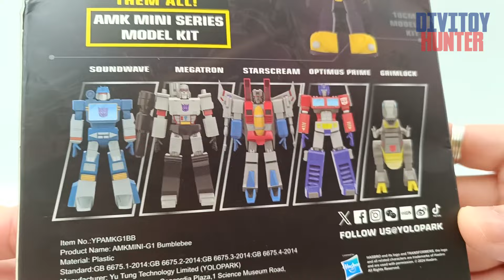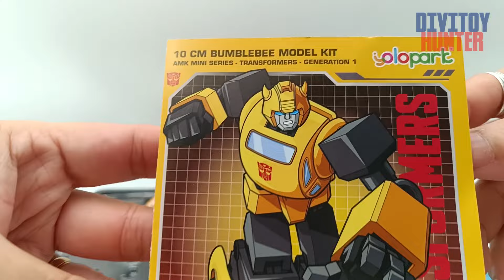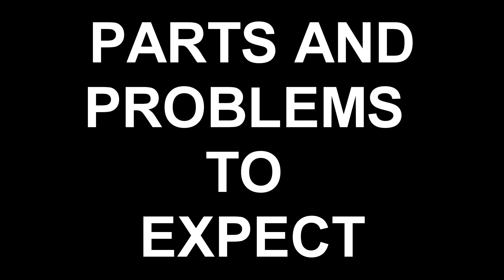BUMBLEBEE AMK MINI SERIES 10CM MODEL KIT YOLOPARK